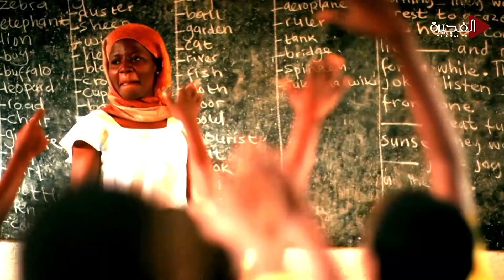افتح عينيك واستعد لرحلة مذهلة إلى عام 2050 لتحلم بالمستقبل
تابعوا وثائقي المستقبل الحلم السبت والأحد الساعة 10:00 مساءً على